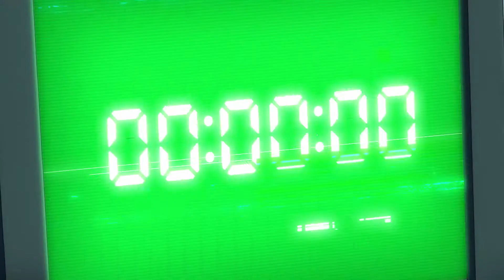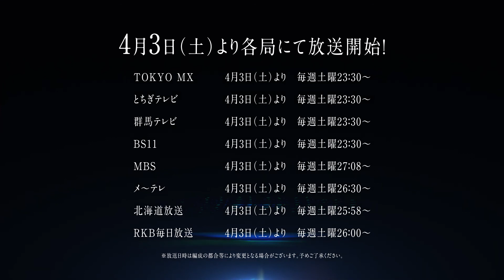ตัวอย่าง : Vivy: Fluorite Eye’s Song (วีวี่ บทเพลงจักรกลกู้ศตวรรษ) PV 1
( Netflix )